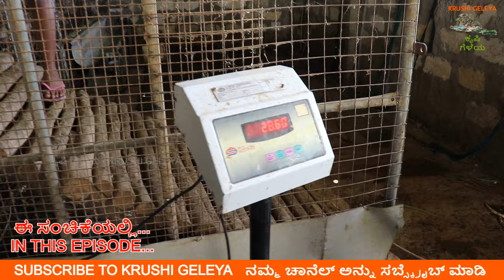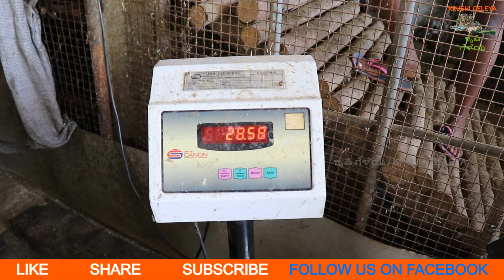ಡಾರ್ಪರ್ LIVE ತೂಕ ನೋಡಿ 1.5 ವರ್ಷದ ಮರಿ 80Kg | Dorper Sheep Farming ಕ್ವಾಲಿಟಿ ಕುರಿ ತಿಂಗಳಿಗೆ 10Kg ಬೆಳವಣಿಗೆ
ಡಾರ್ಪರ್ LIVE ತೂಕ ನೋಡಿ 1.5 ವರ್ಷದ ಮರಿ 80Kg | Dorper Sheep Farming ಕ್ವಾಲಿಟಿ ಡಾರ್ಪರ್ ಕುರಿ ತಿಂಗಳಿಗೆ 10Kg ಬೆಳವಣಿಗೆ

ರೈತರ ಹೆಸರು: ನಾರಾಯಣಸ್ವಾಮಿ
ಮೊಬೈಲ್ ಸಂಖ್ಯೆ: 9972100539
ಸ್ಥಳ: ದೊಡ್ಡಹಾಗಡೆ, ಆನೇಕಲ್ ತಾಲೂಕು
Dodhagade, Anekal Taluk
Krushi Geleya {ಕೃಷಿ ಗೆಳೆಯ} What's app Number: 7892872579